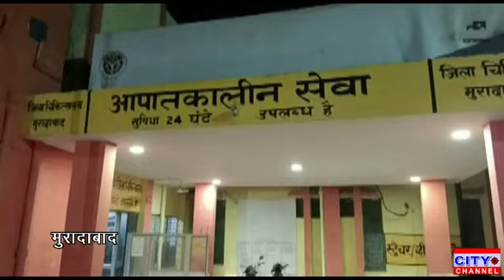मुरादाबाद के पाकबड़ा थाना क्षेत्र के दो व्यापारियों के बीच व्यापार को लेकर हुआ विवाद, हुई मारपीट